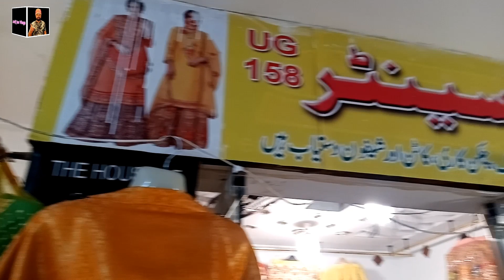Kashee's Replica Lehenge || Mayon & Mehendi Dresses in Sale || Latest Design 2021 || Arif Jee Vlogs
I am Arif Jee From Karachi Pakistan.
Today Visited to  Dawood Cloth Centre  located at RJ Shopping Mall Rashid Minhas Road   Karachi Pakistan.
Dawood Cloth Centre : UG 158 RJ Mall
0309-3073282